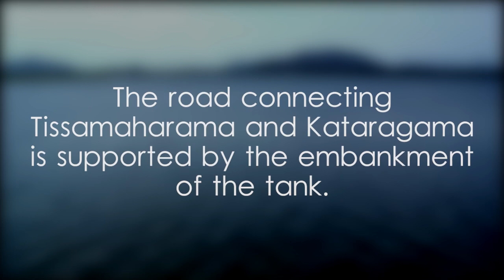Tissa Wewa, Tissamaharama - video 1